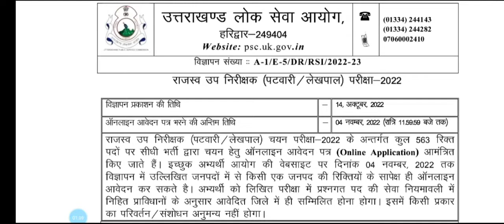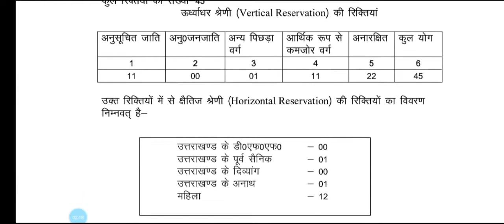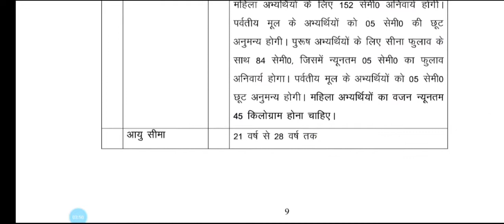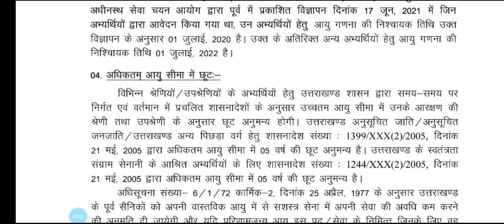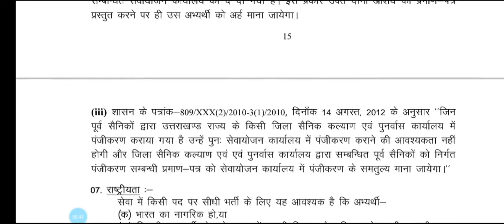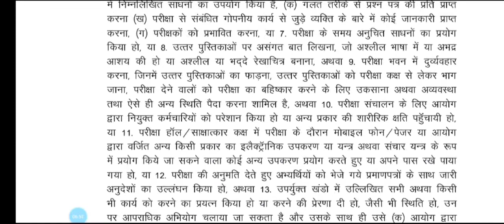उत्तराखंड पटवारी/लेखपाल भर्ती 2022|| विज्ञापन जारी|| UKPSC GROUP C New Vacancy|| Age/Last date/Fees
Hello friends

welcome to
JR Classes

भारत  इतिहास